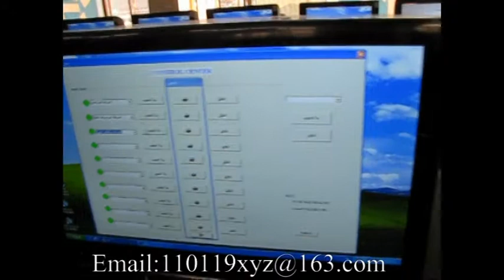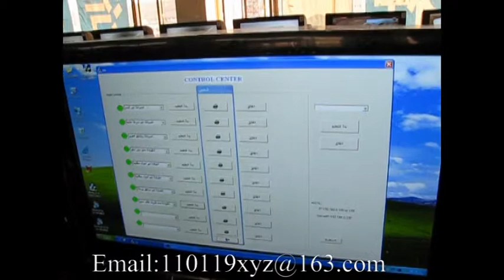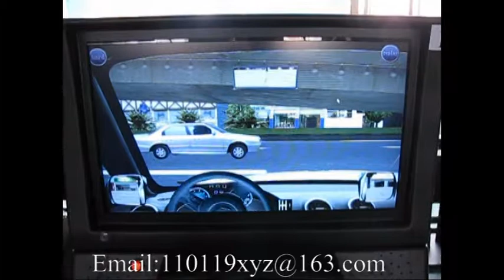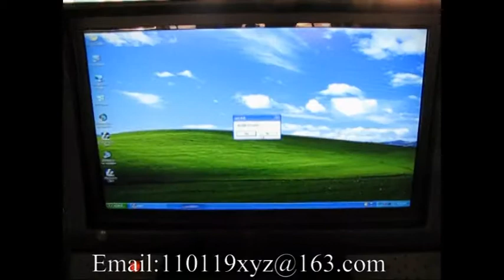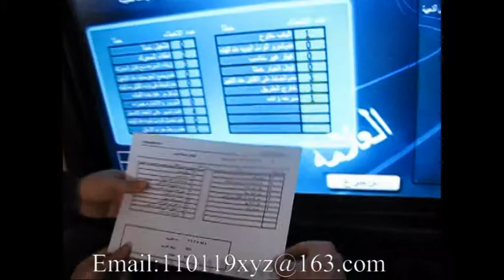Driving Simulator In Arabic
For both driving school and personal use.
Software language Version:Arabic/English/Spanish/Vietnam/Portuguese
Components of real car:clutch,gear,brake,windshield wiper...etc